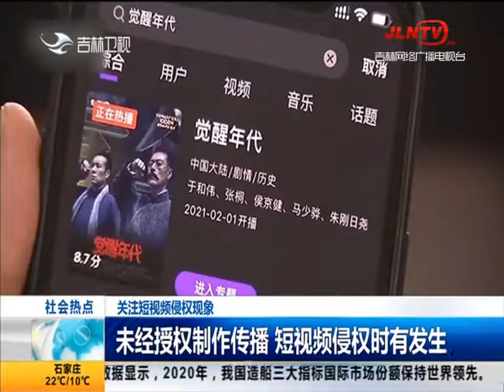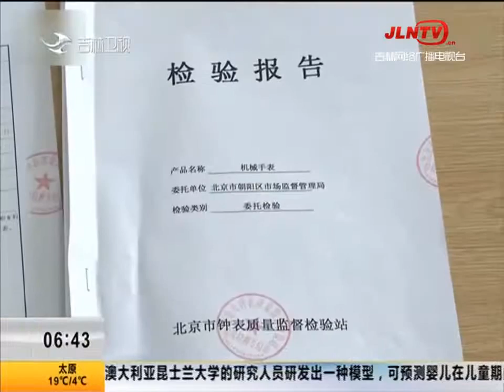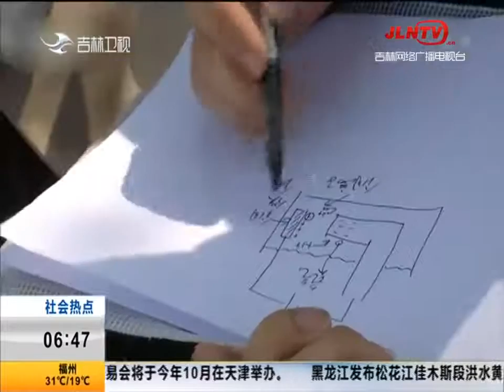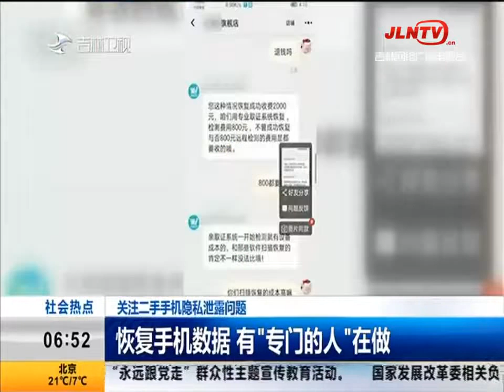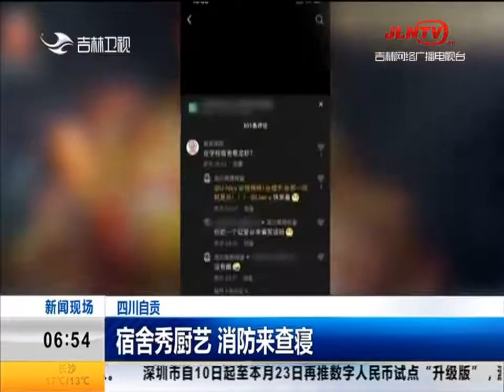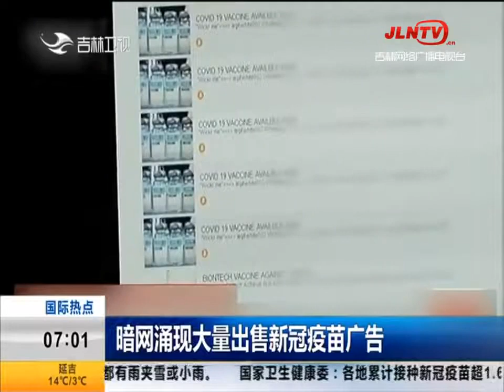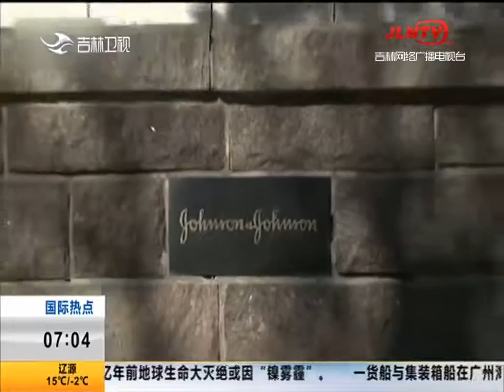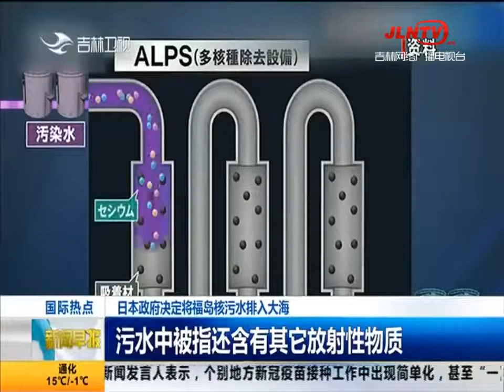新闻早报 20210412：打出科技组合拳 确保粮食稳产增产